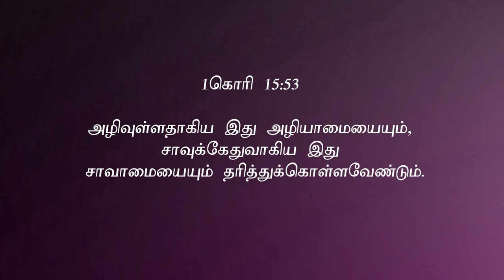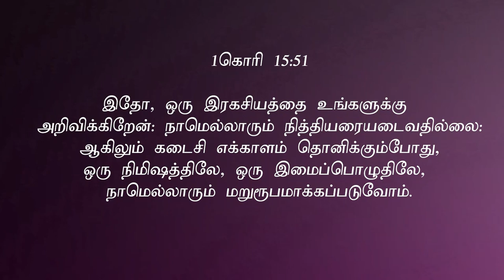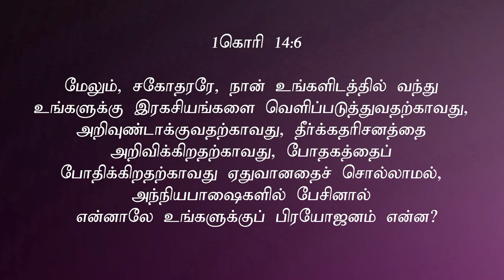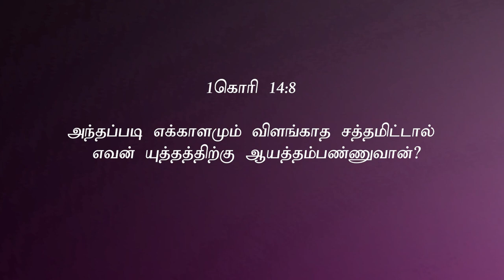"ஒன்று அனலாயிரு (அல்லது) குளிராயிரு" (HD) Dec 8th 2020 Today's Promise with Bro.D.Jestin (DD2237)